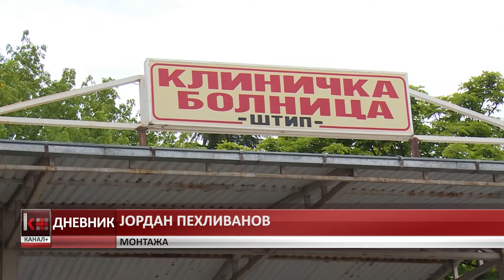ЕКСТРЕМНИТЕ ЖЕШТИНИ - ПРИЧИНА ЗА МОЗОЧЕН УДАР